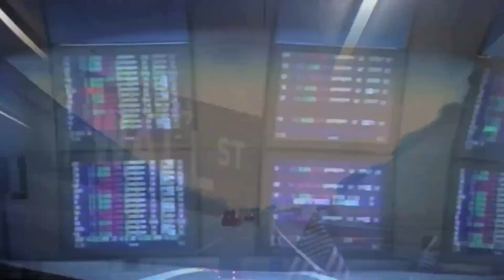The Jimmy Mathis Show (Special Edition)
After more then a decade of reporting and commenting on local politics, Jimmy Mathis throws his hat into the State Senate race in the 42nd legislative district.  He announced his candidacy on this Special Edition of, The Jimmy Mathis Show, on Tv Free Baltimore.